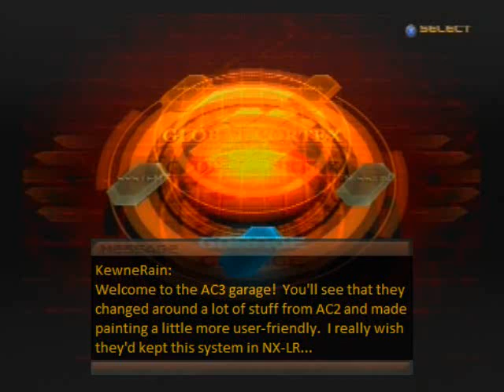Let's Play Armored Core 3: Quick Garage Tour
When I say quick, I mean quick.  I really wanted to rush through this section because my last one took like a whole 10min to deal with.  The AC3 garage is a rather nice overhaul compared to the AC2 one, it's far more user friendly and intuitive.  They combined the shop and the garage into one unit and selling parts is accomplished by selecting the part then pressing square.  This can be confusing for first-time players, but I think it works very nicely.

As you can see, you and store up to three ACs (a feature first introduced in AC2 but largely unnoticed) however, you can view them at a glance rather than having to cycle through them (as you did in AC2/AA.)  I think the feature I like best though is the way the menus are set up in the first place, it's all very user friendly and you can rapidly navigate menus with little to no effort.

There's now two types of AC Test, a shooting gallery one and a combat test against two shotgun/blade/missile MTs.  If you score an A or an S on the shooting gallery test, you unlock the heavyweight leg part, the Volar.  The best way to do this is to unequip all your other weapons and equip a single mid or long range weapon.  Try to catch as many targets as you can in the alotted them.  I scored 41 targets and had a 100% hit rate, which gave me an S-Rank.  I used the ST-12 FCS and the RF/220 rifle.

Distributed by Agetec (ASCII)